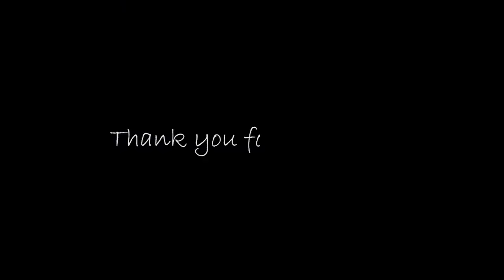Morning Ride: bay of rapti